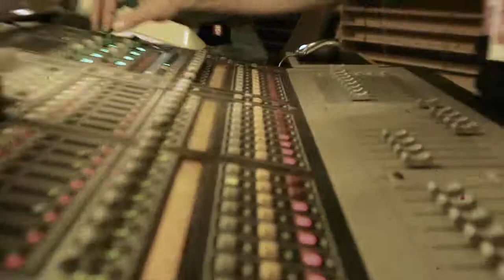LUCA SAPIO live @ RSI Lugano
Footage from Luca's live in lugano RSI
shooted by Paolo De Lucia